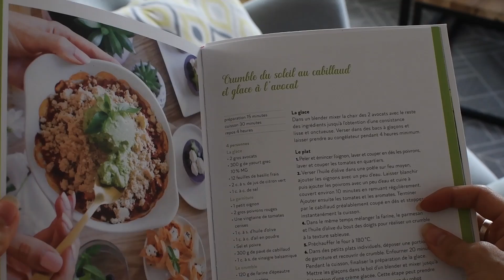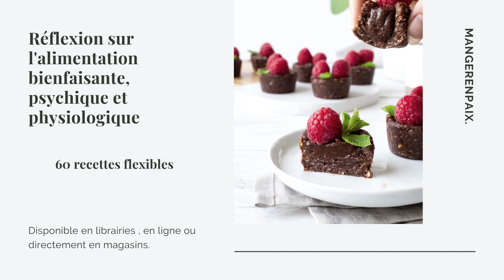Une journée dans mon assiette / Episode 12.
Très heureuse de vous retrouver dans une nouvelle vidéo une journée dans mon assiette après plusieurs mois d’absence !

Comme toujours l'idée est de partager des recettes de tous les jours simples & satisfaisantes. Prendre du plaisir à créer et déguster.

Les recettes :

1 / PANCAKES BANANE / 10 larges pancakes
- 2 bananes bien mûres (220 g)
- 1 œuf (large)
- 150 ml de lait végétal
- 150 g de farine de blé semi-complète
- 40 g de farine de lupin
- 4 g de poudre à lever
- 1 pincée de sel
- 1 cc d'arôme vanille
= cuisson sur feu doux afin d'avoir une cuisson uniforme à l’intérieur.

2 / CRUMBLE DU SOLEIL  ( Recette issue du livre)

3 / ASSIETTE COMPOSÉE

Salade de pois chiches aux framboises
1 boite de pois chiche
1 petit avocat
1 tasse de framboises
1 tige d'oignon nouveau
1cc de moutarde
2cs d'huile de sésame
1cs de vinaigre de cidre
Une touche de persil frais

Patate douce ; pomme de terre et oignons rôtis
1 patate douce
2 pommes de terre
1 oignon
2 cs d'huile d'olive
sel poivre et cumin.
Cuisson : 40 minutes 180°

Aubergines aux houmous et persillade aux amandes
2 aubergines (précuites : cuisson 40 minutes 170°)
4-6 cs de houmous
1 tasse d'amande
2 poignées de persil frais
1 gousse d'ail
2 cs d'huile d'olive
sel & poivre

Au plaisir de vous retrouver sur mon compte instagram @HEALTHYCLEMSY.